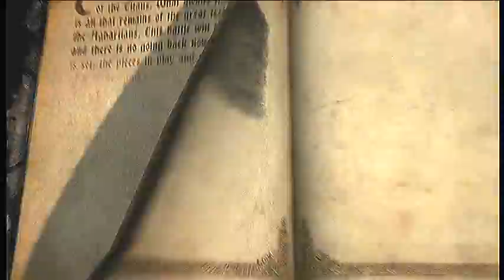Charlie LOS P2 12